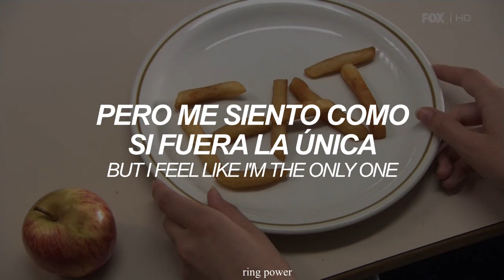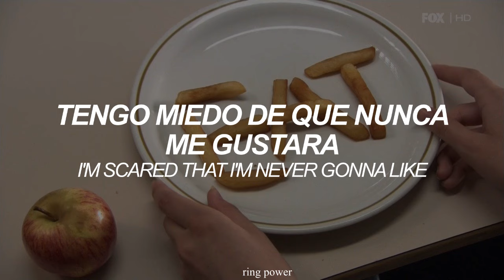𝙨𝙢𝙖𝙡𝙡𝙚𝙧 𝙩𝙝𝙖𝙣 𝙩𝙝𝙞𝙨 // sara kays [sub + lyrics]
Artista: @Sara Kays
Álbum: -
Año: 2020